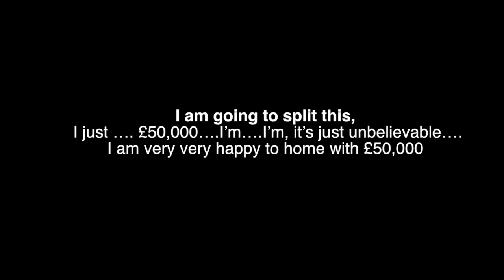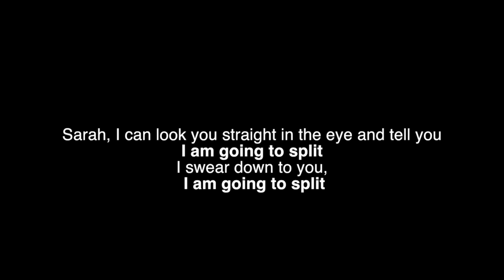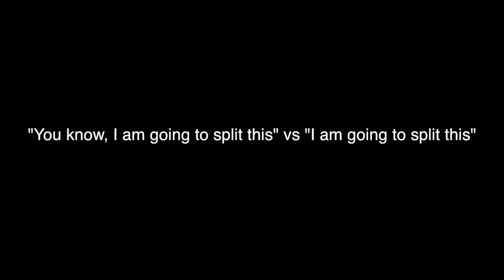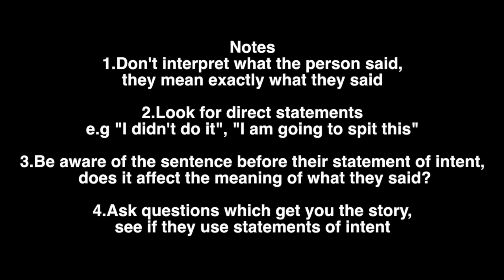How To Spot A Liar (£100,000 Split or Steal) (Using Statement Analysis)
The following video is an Analysis from the TV show itv's Golden Balls in which the two contestants have to choose whether to split or steal £100,000 a HUGE sum of Money.
The female contestant is very deceptive and tells a shocking lie. However, through statement analysis her intentions become clear.
Once you have mastered statement analysis, it becomes easy to detect a lie in almost anyone. It is also possible to detect lies in CRIME DRAMA TV SHOW's such as HOMELAND and SHERLOCK.